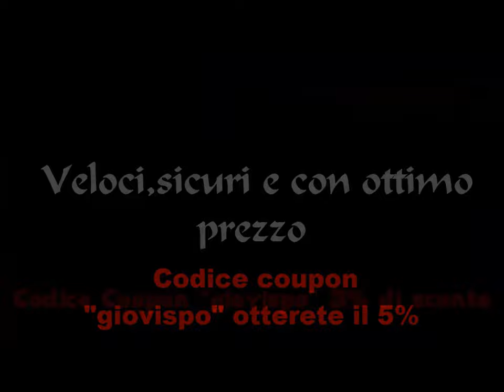Il Titolo!?!?! R.T.G. #4[FUT 15]